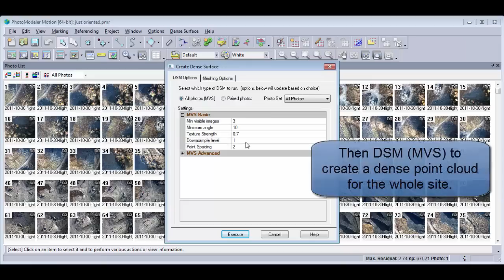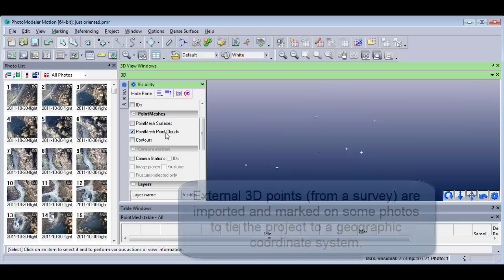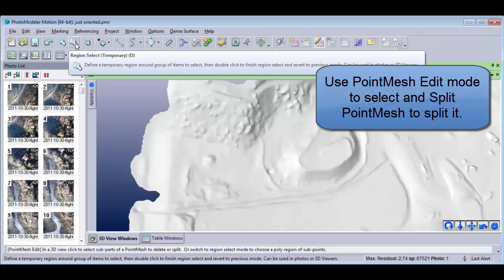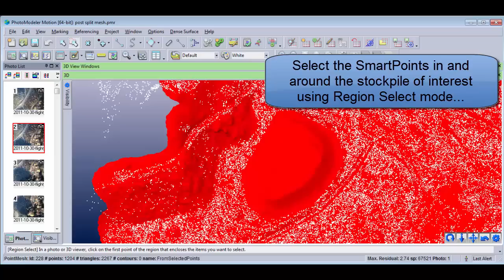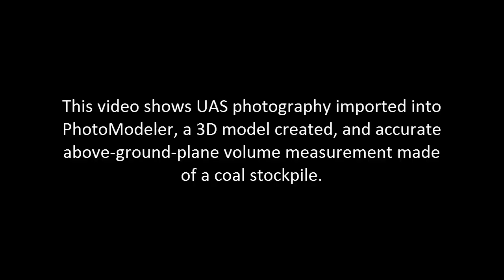Tip - Using UAS/UAV Photography for 3D Scanning and Measurement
A set of photos of a stockpile taken from an unmanned quad-copter (UAV / UAS) is used to determine the volume of the pile.